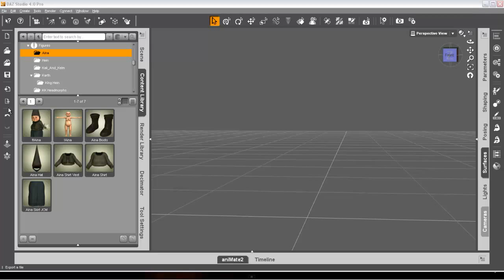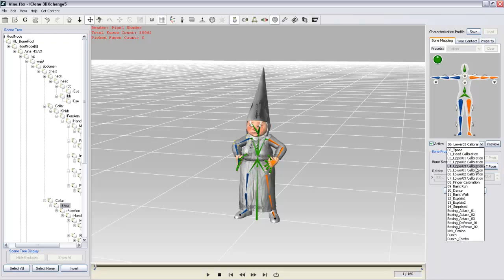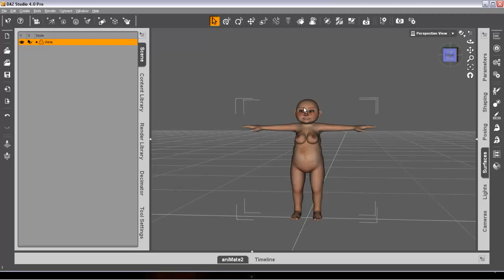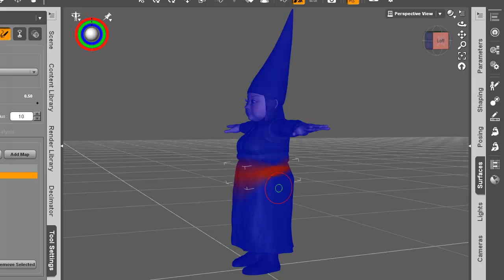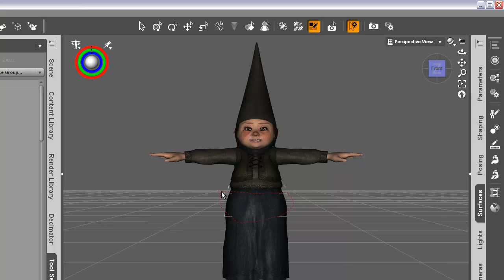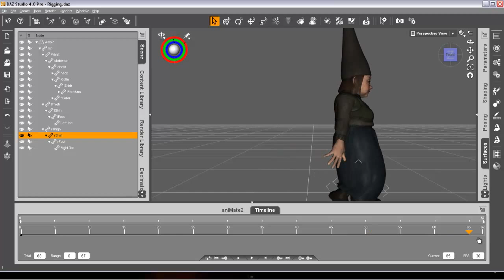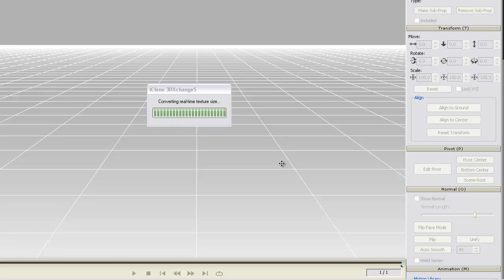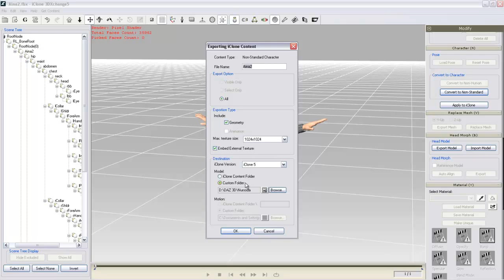DAZ to iClone Tutorial. Long Clothes for non-standard iClone Character created in DAZ Studio.(Rus)